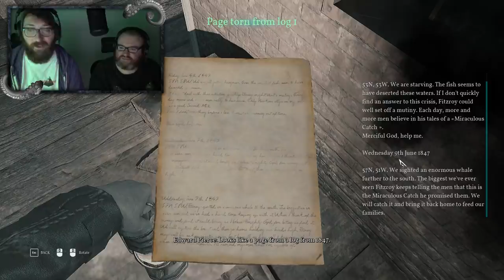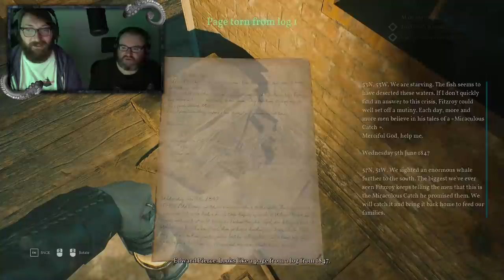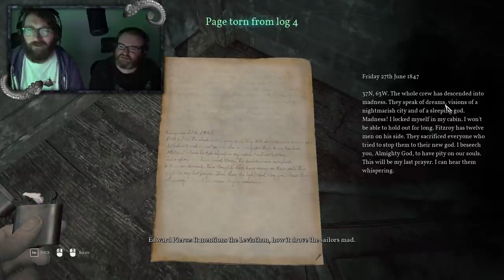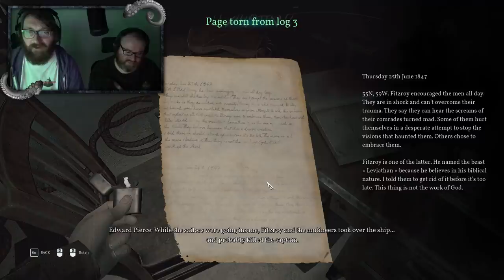HOW TO SUMMON A GOD | Call of Cthulhu (FINALE)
So we continue down this route, and everything is going nuts. I do not think we can trust what we are seeing any more!